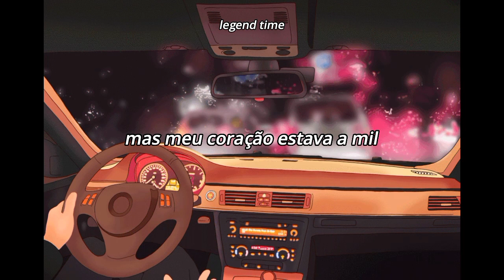sun room - sunset garage (legendado)